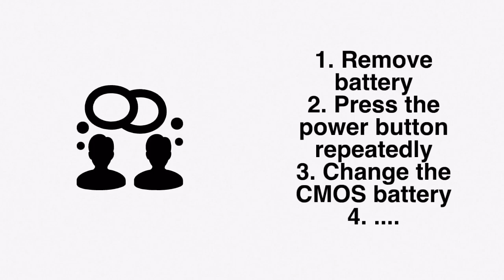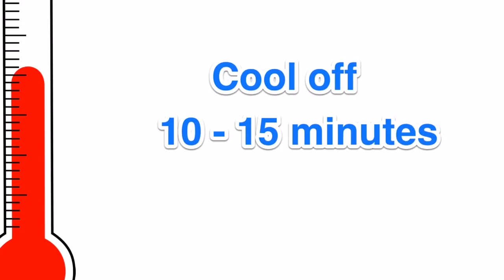ThinkPadEdge not turning on - working solution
This video shows a working solution for Lenovo ThinkPad Edge laptops which are no longer powering/booting up: the screen is black even though the red dot is on and the laptop fan is on. This solution worked every single time and extended my laptop's lifecycle with 2 more years.